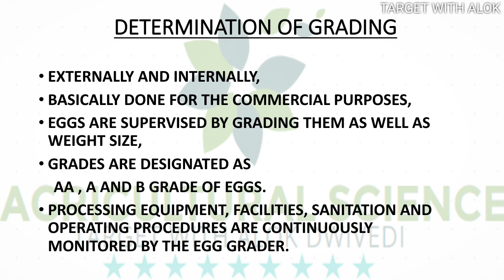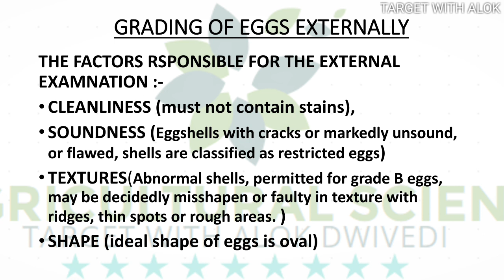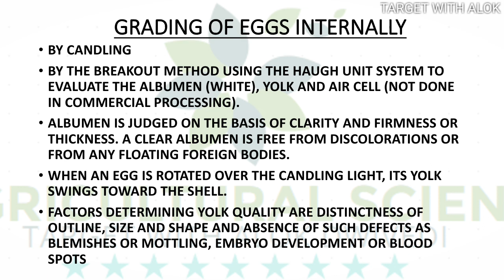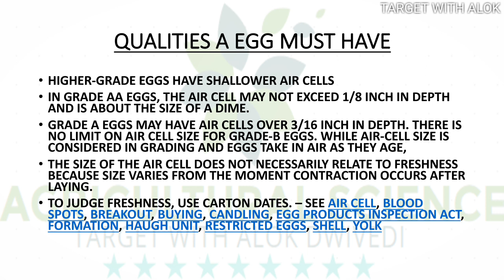How To Determine The Quality Of Eggs / Grading Of Eggs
How to determine the quality of eggs.
Grading of Eggs
AA Grade,  A Grade and B Grade
Egg is Rich Source of protein And Carbohydrates.
White portion of egg is known as Albumen And Yolk is yellowish part of egg which may or may not consist Animal cell, which also contain carbohydrates and fats.
If you are Aim is to build up a muscular and powerful body strengh then you must vonsume this.